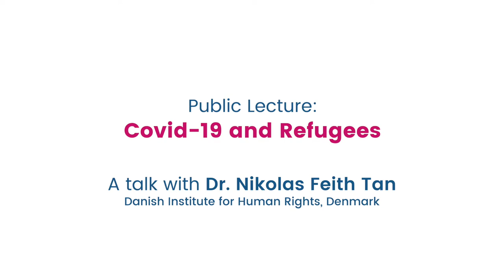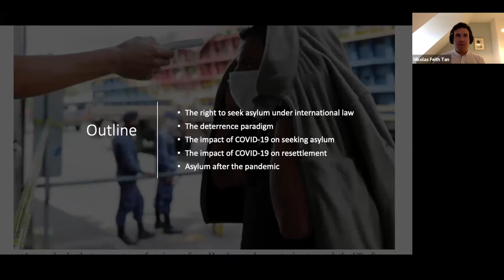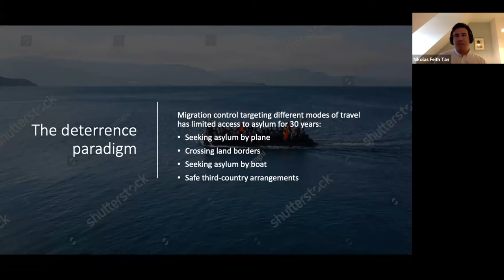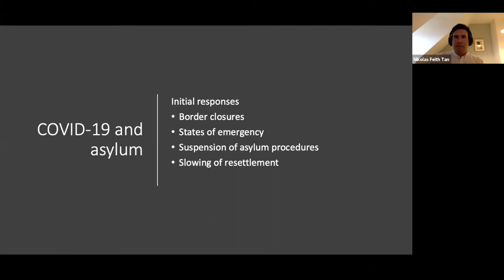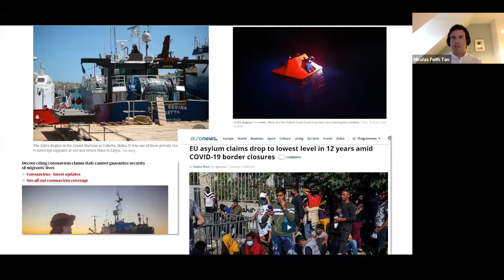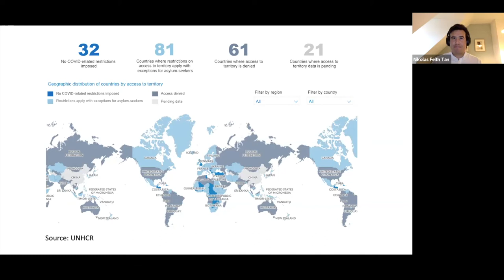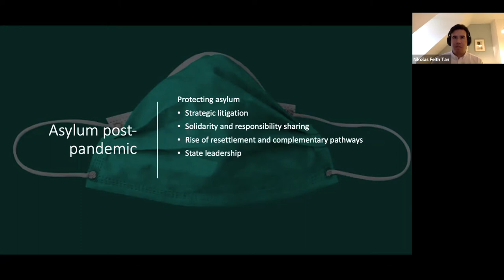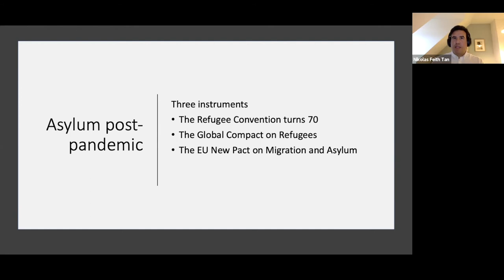The Covid-19 Pandemic and Refugees - A Talk with Dr. Nikolas Feith Tan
FNF-Turkey Human Rights Academy
Webinar series on Covid 19 related human rights issues
Moderator: Olgun Akbulut, Kadir Has Law School (Istanbul/Turkey)
Speaker: Nikolas Feith Tan, Danish Institute for Human Rights (Copenhagen/Denmark)
24 February 2021